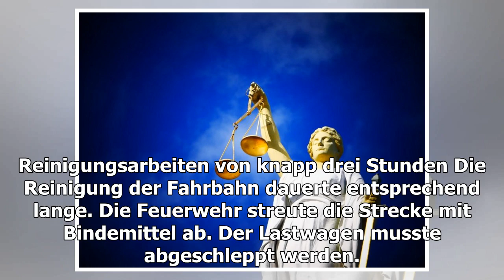Vollsperrung der A2: Lastwagen reißt sich nach Unfall Tank auf | Nachrichten aus Ostwestfalen-Lippe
Bielefeld. Die Autobahn 2 in Richtung Dortmund musste am Mittwoch mehrfach bei Bielefeld voll gesperrt werden. Der Verkehr staute sich dadurch auf bis zu neun Kilometern Länge. Au...